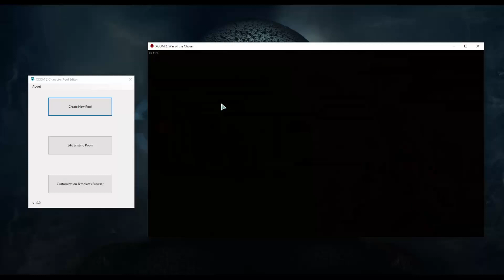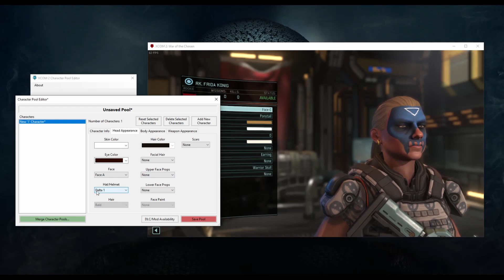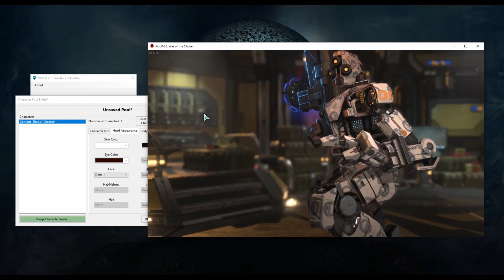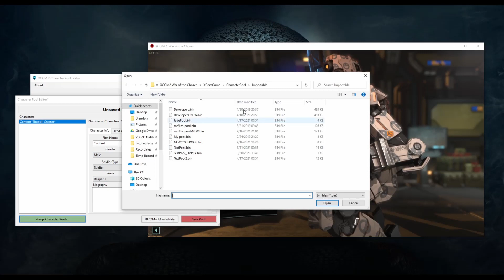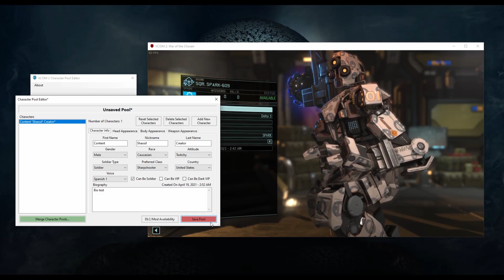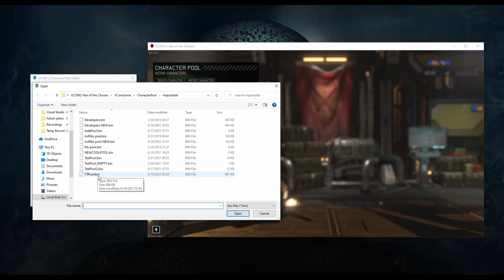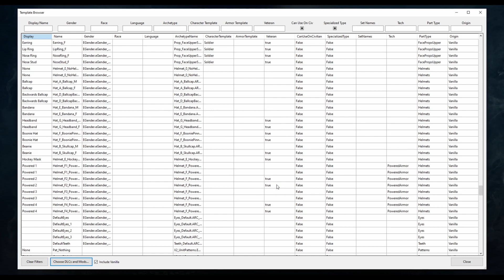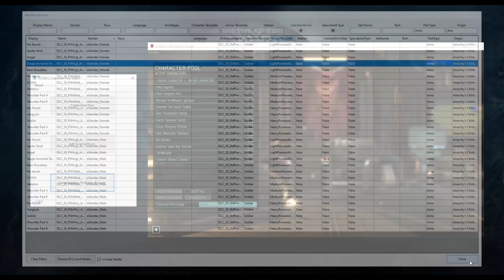XCOM 2 Character Pool Editor Overview